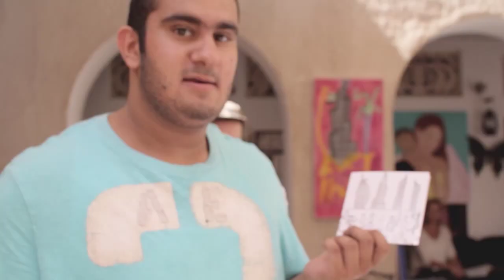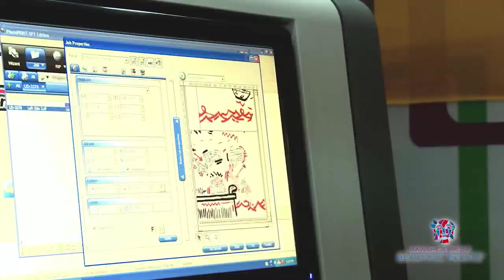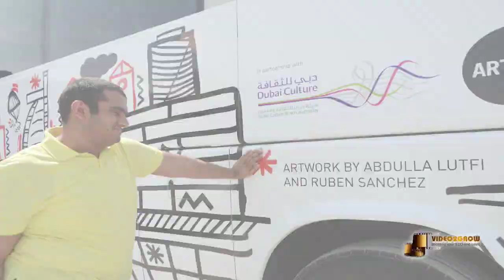Video of Abdullah Lutfi and Rubén Sanchez creating art for an ArtBus of Art in the City Dubai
Abdullah did a great job creating art work for an ArtBus of Art In The City Dubai.
Check here how the process went from A to Z!